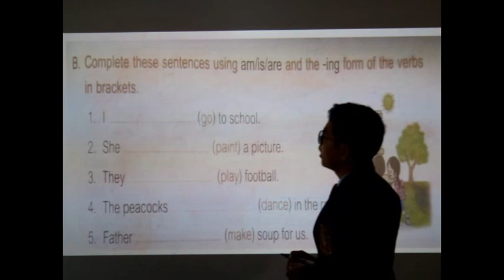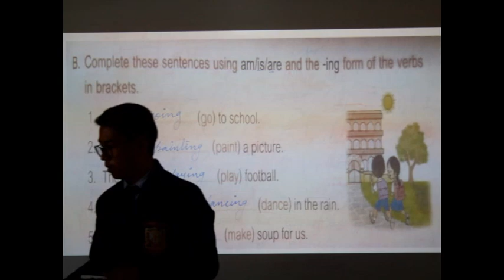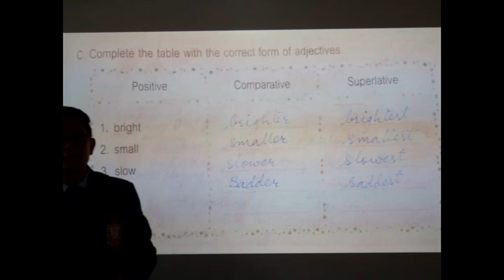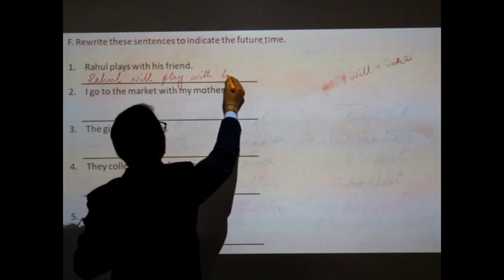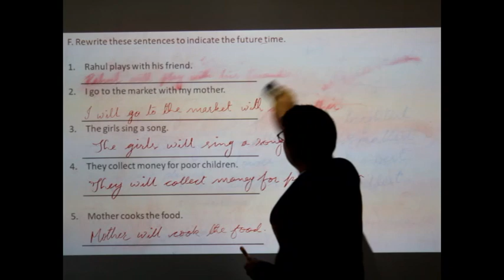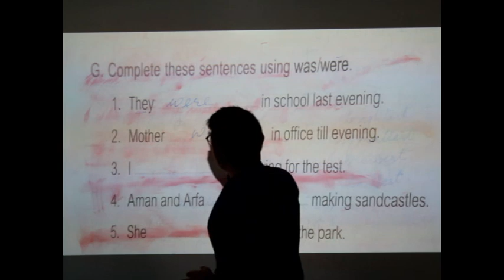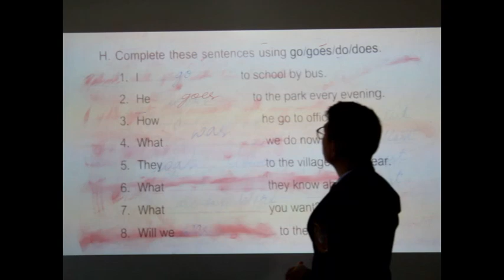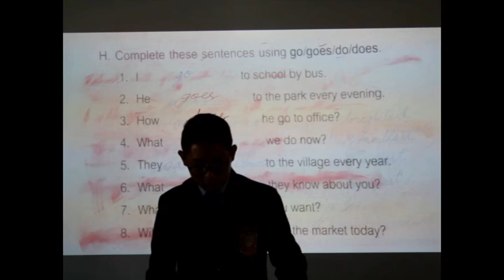Class 2 English Grammar Lets recall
M/s Pratap Rai